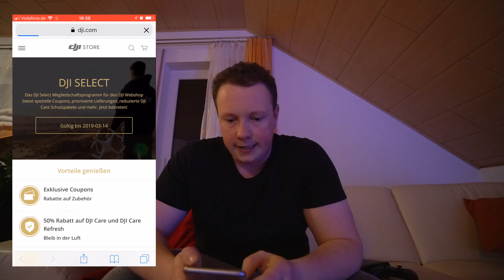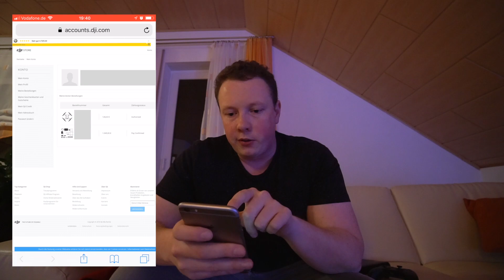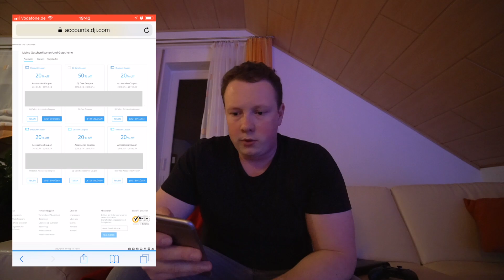Dji Mavic Pro 2 und Phantom 5 früher erhalten ?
Die Tage habe ich eine Mail von Dji erhalten, in der stand, dass ich die Möglichkeit bekomme dank Dji Select, Copter früher und Rabatte für Zubehör zu bekommen. Leider wurde vor dem Zahlen nicht wirklich aufgeführt, was man alles erhält. Ich habe mich mal angemeldet und zeige euch, was ihr genau bei Dji Select erhaltet. Viel Spaß beim Zuschauen :)

Nachtrag:

Eben habe ich gesehen, dass ich dem Dji Select beitreten konnte  (für 29 euro), weil ich mir den Tello bestellt und mich somit für Select Qualifiziert habe.

DANKE ! :)